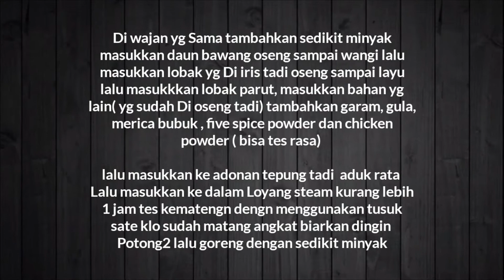CHINESE TURNIP CAKE//LOPAK KO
Semoga kalian berkenan dg vidio sy yg masih amatiran ini..

Untuk kali ini sy membuat olahan berbahan Lobak

🔼Bahan
3 biji lobak Putih
400 gr tepung beras ( rice flour)
6 biji jamur kering ( rendam)
2 biji chinese sausage ( lap jiong)
4 biji dried scallop rendam
2 batang daun bawang
20 gr ebi ( udang kering)
2 biji bawang merah

🔼Bumbu
1 sdt garam
1 sdt chicken powder
1/2 sdt Merica Bubuk
1 sdt five spice powder
1 sdt gula

🔼Cara
Parut lobak sebagain, sebagain lagi iris seperti Korek api agak tebal

Potong kecil2 jamur dan Chinese sausagge
Suwir2 scalop yg sudah Di rendam  tadi
Ebi bisa di Utuhkan( rendam terlebih dahulu)
Potong2 daun bawang
Cacah bawang merah

Peras lobak ambil air nya
Lalu campur kan tepung dengan air lobak sedikit Demi sedikit Sampai menjadi adonan ( seperti adonan bakwan)

Panaskan 1 sdm minyak masukkan bawang merah oseng sampai wangi lalu masukkan scallop, jamur, dan Chinese sausagge dan juga ebi tambah kan sedikit chicken powder oseng sebentr lalu angkat sisihkan

Di wajan yg Sama tambahkan sedikit minyak masukkan daun bawang oseng sampai wangi lalu masukkan lobak yg Di iris tadi oseng sampai layu lalu masukkkan lobak parut, masukkan bahan yg lain( yg sudah Di oseng tadi) tambahkan garam, gula, merica bubuk , five spice powder dan chicken powder ( bisa tes rasa)

lalu masukkan ke adonan tepung tadi  aduk rata
Lalu masukkan ke dalam Loyang steam kurang lebih 1 jam tes kematengn dengn menggunakan tusuk sate klo sudah matang angkat biarkan dingin
Potong2 lalu goreng dengan sedikit minyak

Selamat menonton 😊